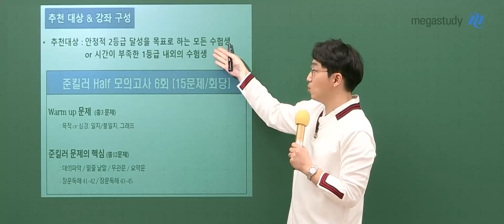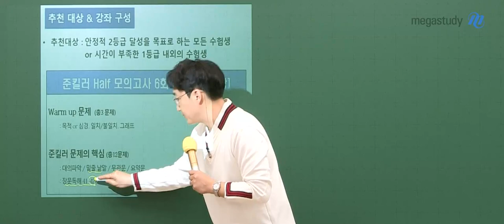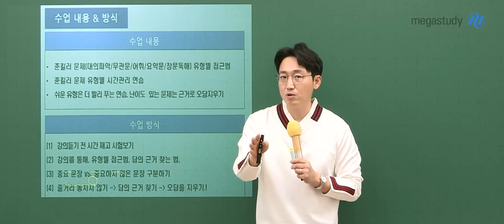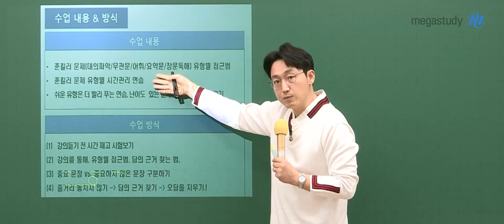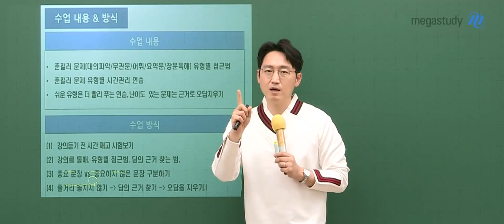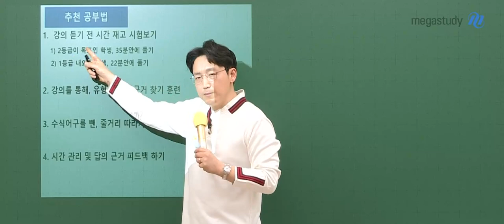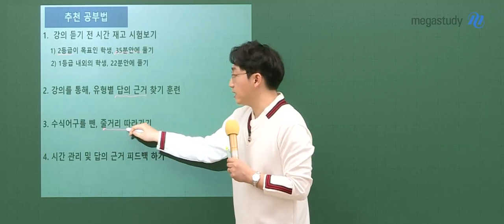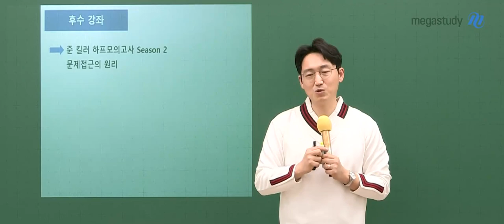[메가스터디] 영어 김기철쌤 - 2023 NEW 준킬러 하프 모의고사 Season 1 OT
안정적 2등급 확보! 문풀 시간 확보까지!
김기철 선생님의 효율적인 모의고사
2023 NEW 준킬러 하프 모의고사  Season 1 OT 영상입니다.

- 기철쌤에 대해 더욱 알고 싶다면?